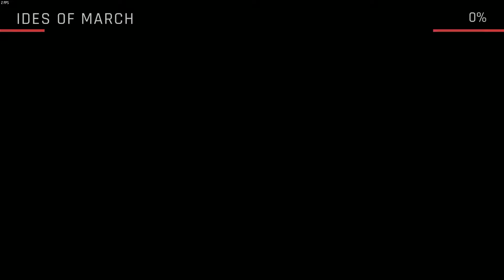Ready or Not - A Lethal Obsession (Mission 5) || Ides of March (Mission 6)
A Lethal Obsession
A former USIA analyst has warrant for his arrest over the suspected murder of five police officers in Makade County, Greater Los Suenos.

Ides of March
A group calling themselves the "Left Behind" are taking matters into their own hands by attempting to kill a politician responsible for a budget cut proposal to the already under-supported VAMC in Los Suenos.